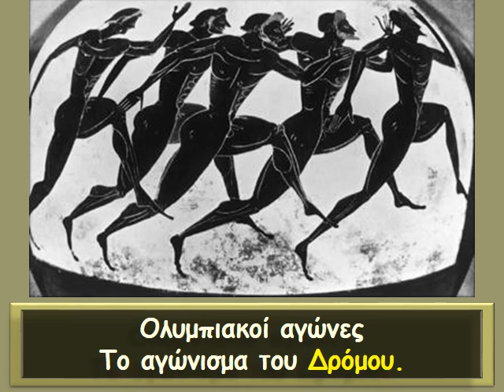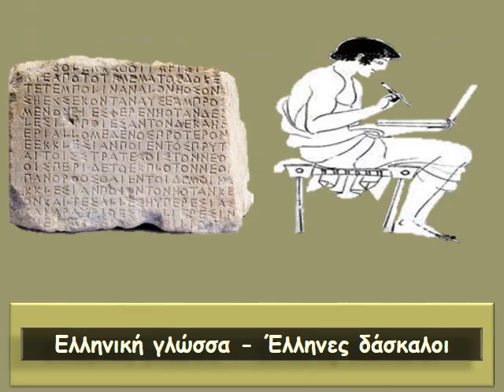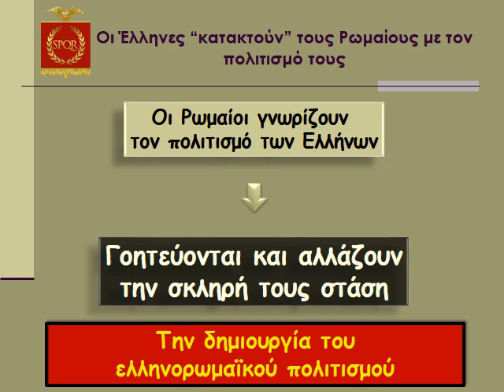Οι Έλληνες “κατακτούν” τους Ρωμαίους με τον πολιτισμό τους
Ιστορία E' τάξης: Οι Έλληνες “κατακτούν” τους Ρωμαίους με τον πολιτισμό τους
Επιμέλεια βίντεο: Σουδίας Ιωάννης

8ο Δημ. Σχ. Νάουσας
Ο δικός μας χώρος επικοινωνίας στο διαδίκτυο με μαθητές, γονείς και εκπαιδευτικούς, τώρα που το διαδίκτυο αποτελεί μέρος της εκπαιδευτικής πραγματικότητας. Η αξιοποίηση των δυνατοτήτων των Τεχνολογιών, της Πληροφορίας και της Επικοινωνίας είναι αναπόσπαστο κομμάτι της μαθησιακής διαδικασίας και εκεί στοχεύει η παρούσα προσπάθεια μας.